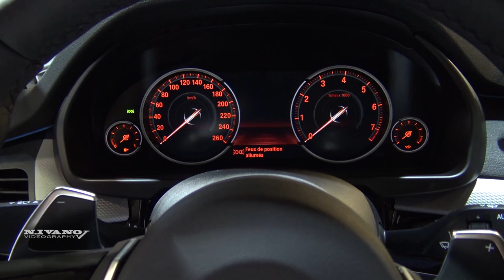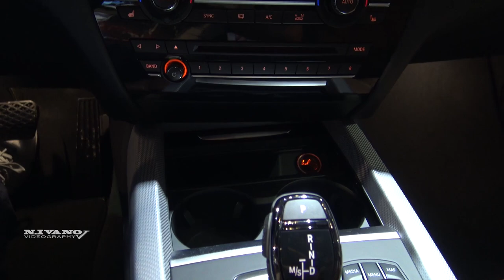2018 BMW X5 xDrive35i - Exterior And Interior Walkaround - 2018 Quebec Auto Show